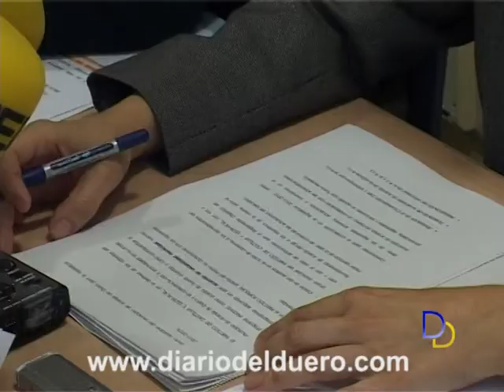No habrá pacto de gobierno del PCAL ni con el PSOE ni con el PP